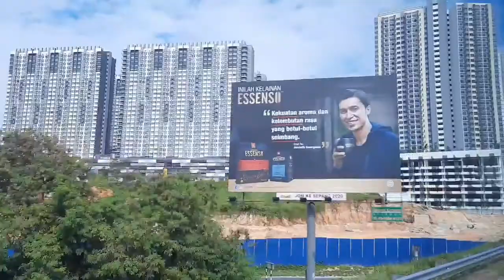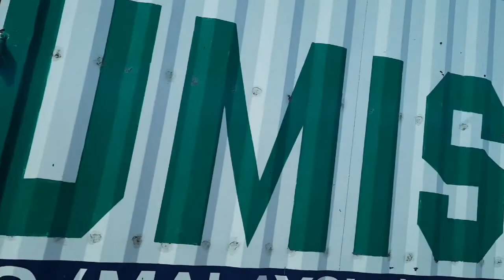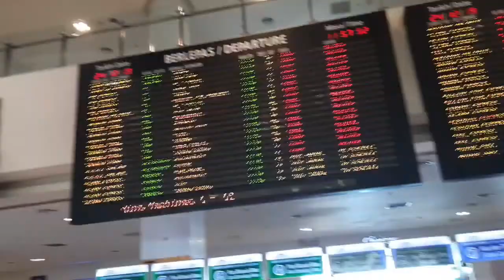MUDIK NATAL KE KL MALAYSIA | MENGUNJUNGI RUMAH NAMBORU DI KUALA LUMPUR PART 1 (OTW JOHOR - KL)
Hello guys, di video ini aku mau kalian mengikuti kami Mudik Natal ke KL Malaysia & mengunjungi Rumah Namboru yang ada DI KUALA LUMPUR Part 1. Ikuti keseruan kami selama berada di Kuala Lumpur ya guys.